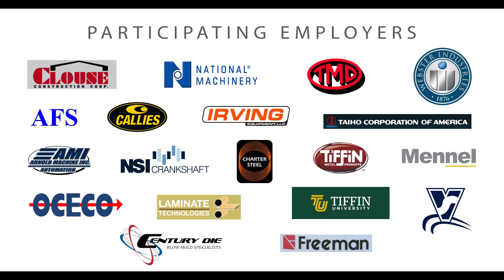2018 Seneca County Manufacturing Showcase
The 2018 Seneca County Manufacturing Showcase was held in October. Local companies introduced more the 700 students to skill sets used in manufacturing.